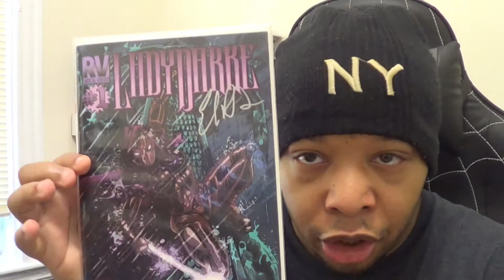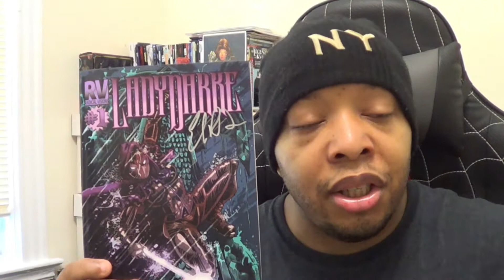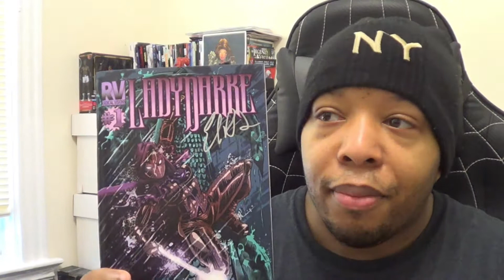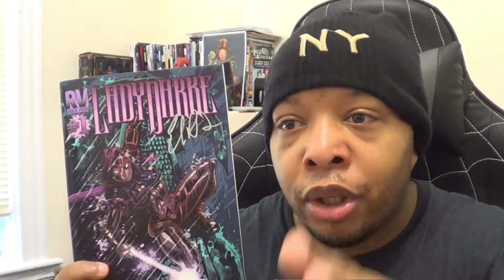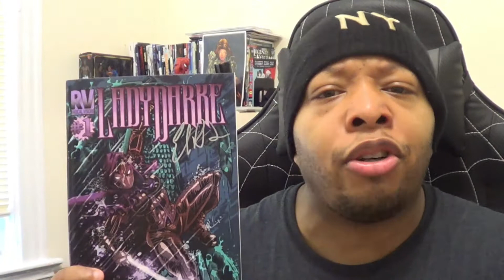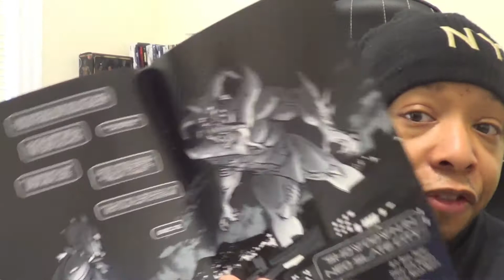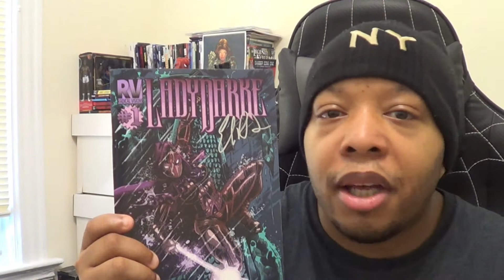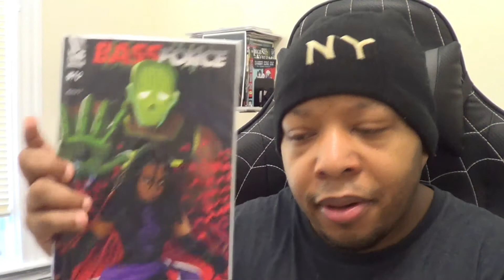LadyDarke #1 | Indie Showcase | TheMtVernonKid Comic Review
Today I review @ErikRadvon LadyDarke #1 that helped kickstarter